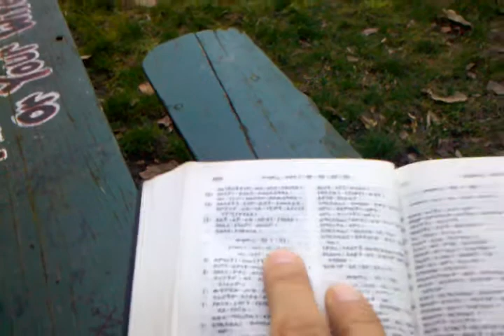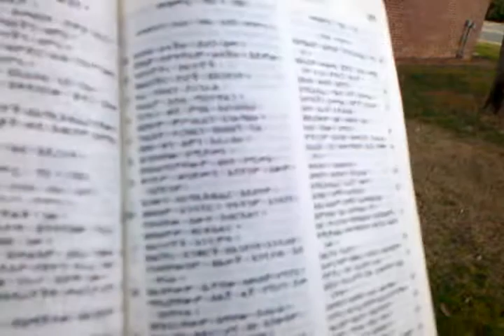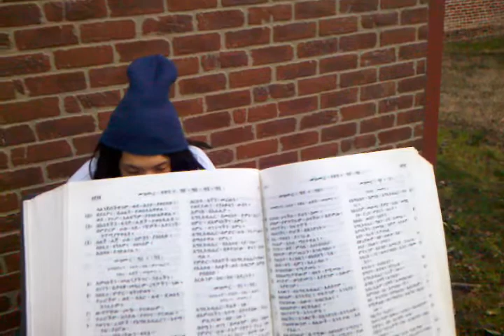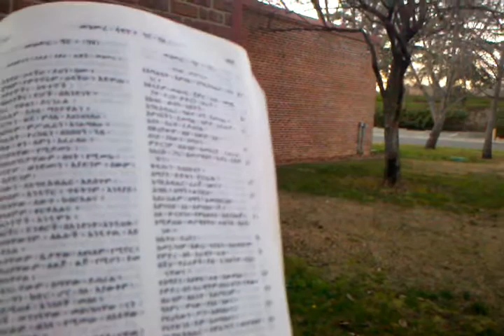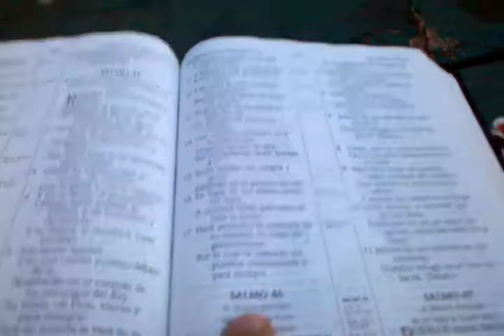BIBLIA REVISADA ETIOPE RASTAFARI SALMO 46(LECTURA)EN INGLES-ESPANOL-AMHARICO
LOJSOXIETYESPANOL - SOCIEDAD LEON DE JUDA DE SU MAJESTAD IMPERIAL HAILE SELASSIE I JAH RASTAFARI EN KRISTOS IYESUS/HA MESSIACH YESHUA: HERMANO RAS IYASON TAFARI Y HERMANO RAS ALONSO TAFARI LEIENDO EL SALMO 46 EN INGLES/ESPANOL Y AMHARICO EN LA PROPIEDAD PERTENECIENDO AL TEMPLO CHINO EN OROVILLE CALIFORNIA!